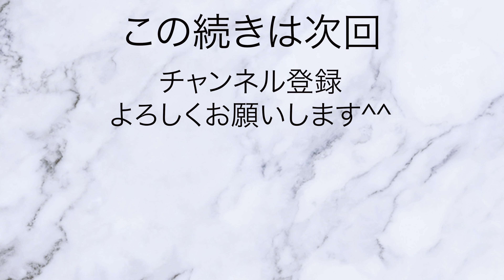【石川】金沢の繁華街・片町を散策[Ishikawa] Take a walk in Katamachi, the downtown area of ​​Kanazawa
金沢にある片町の繁華街を脇道を中心に散策しました。

目次
00:00 はじめに
00:10 片町の脇道
06:45 大通りに戻ってきました
06:56 ここは反対側の大通りです
07:04 反対側の脇道を散策します
09:50 別の大通りに出てきました
09:56 大通りを渡ります
12:40 大通りに戻ってきました
12:51 片町きららの裏側

石川のさんぽこ動画

YouTubeには、500本以上のさんぽした動画があり、多すぎて、どの動画から見ようかと考え込んでしまいます。

おすすめ地域の動画を、毎日メルマガでご紹介します。第一回目は、北海道です。

評判の良かった地域から順に紹介していきますので、よろしければ、メールアドレス登録してください。